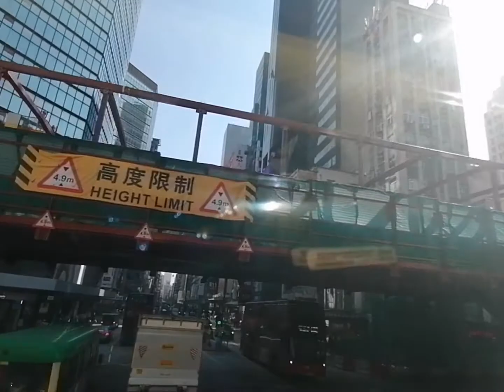Road Trip//Monkey Hills to Mongkok